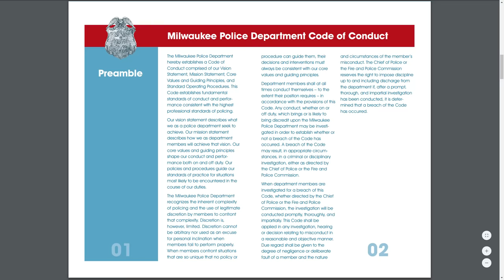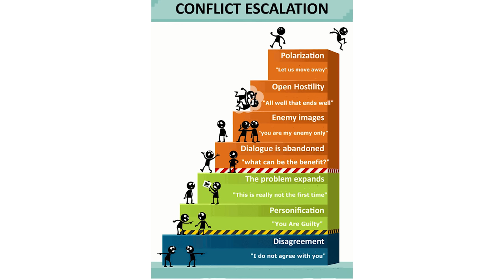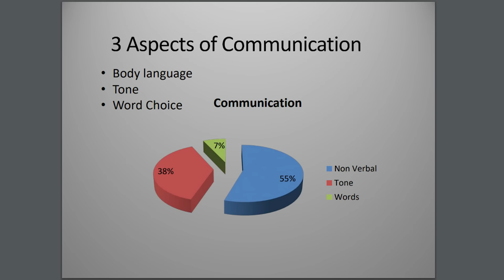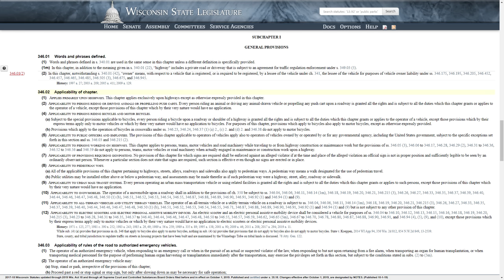$400,000 Settlement Over Escalated Traffic Infraction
UPDATE: (11/9/2020) Mr. Brown went on to accept a settle for $750,000 and an official apology from the department.

Sources:
Milwaukee Journal Sentinel articles: